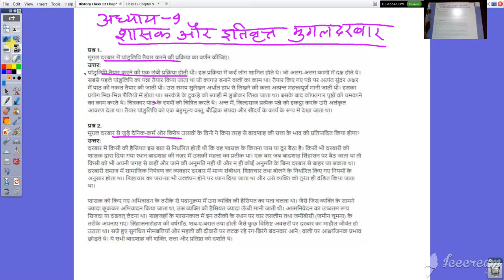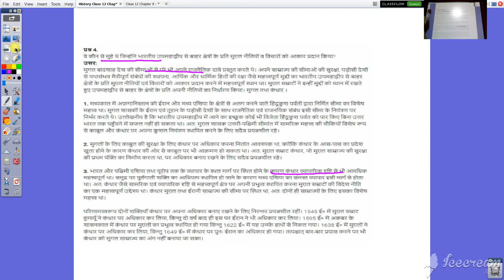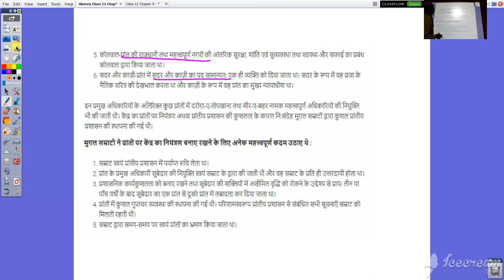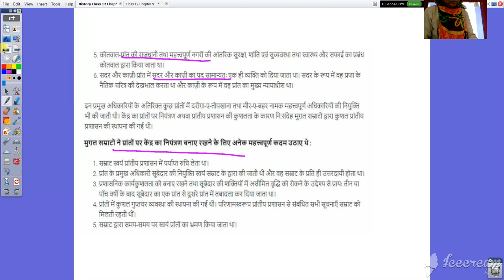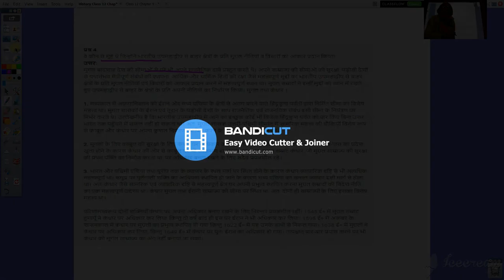कक्षा १२ वी इतिहास अध्याय ९ शासक और इतिवृत मुग़ल दरबार प्रश्न उत्तर